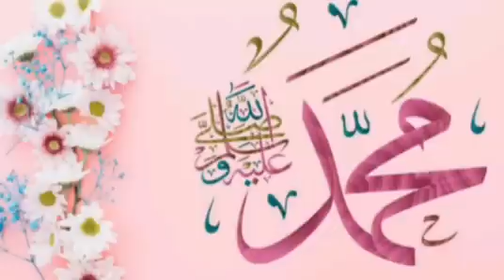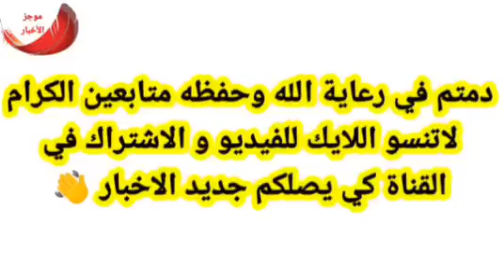أخبار الجزائر اليوم مباشر السبت16-09-2023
الجزائر
اخبار الجزائر اليوم عاجل
الجزائر
اخبار الجزائر
الجزائر اليوم
اخبار الجزائر مباشر اليوم السبت2023/09/16
جديد الجزائر
عاجل ورسميا
عاجل الجزائر
16/09/2023
16سبتمبر2023
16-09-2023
العام الجديد
سنة الجديدة
الجزائر مباشر
عاجل الجزائر
جزائر
ماي
شهر ماي